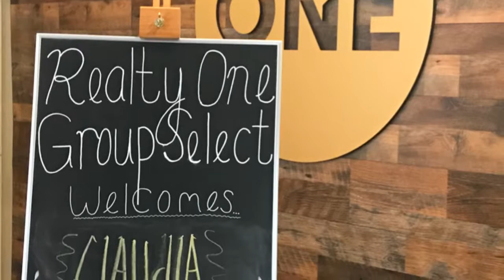Welcome Claudia Ogrizek